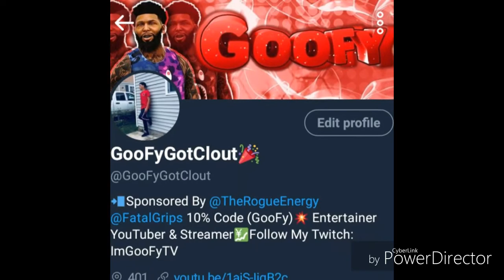NBA 2K19 PLAYING WITH A 98 OVERALL MASCOT! SOLD HIM ON PURPOSE! COMP RECORD! *HE BLOCKED ME*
Hope you guys enjoy this video, Everything i do is for entertaining purposes ONLY ! !

I have decided to make a clan called o Im❗My old clan o iTz already has its history, I decided to make something similar to it and start a new journey💯🚀We are about to have a great journey, Many things to achieve🙌We lose together and win together💪Follow @oimclan❗✨

My Favorite Non-2K Youtubers are:

Tutweezy, BlastphamousHD TV, BHD, All Def Digital, Neebs Gaming, DramaAlert, Swoozie, Vanoss, VanossGaming, DazGames, Christian Guzman, Faze Rain, Faze Adapt, Faze Censor and Faze Banks.